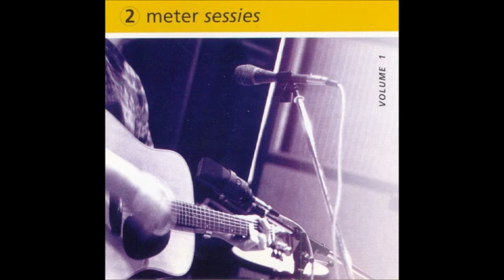Rory Block - Lovin Whiskey (2 meter sessie) [HQ]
From the Dutch '2 meter sessies volume 1' album